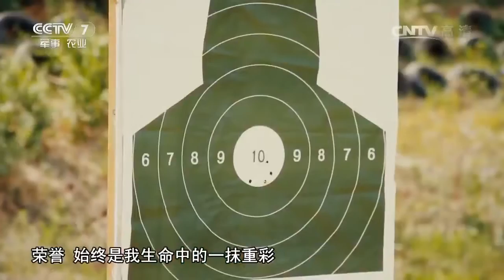于柏涛：荣誉伴随我成长 【军旅人生 20161031】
本期节目主要内容：于柏涛生于1986，辽宁西丰人，现任北部战区陆军第16集团军某红军团红一连指导员。于柏涛所在的红军连队诞生于1931年宁都起义， 前身是中国工农红军四方面军第31军一部，作为集团军里最有名的特战连，“红一连”的荣誉室里挂满了各种各样的奖章和奖状。对于连队第24任指导员于柏涛来说，这些荣誉就是一份沉甸甸的责任。